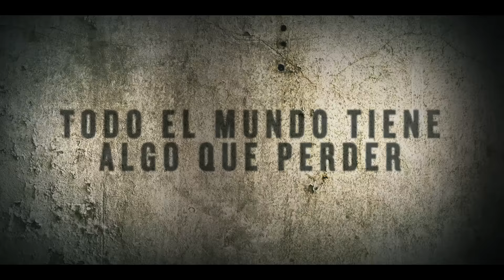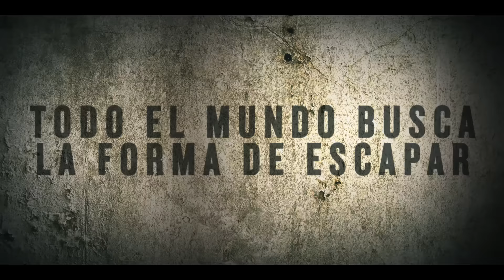Cautivos | Tráiler oficial | Netflix España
CAUTIVOS profundiza en el duro y peligroso mundo de la negociación de rehenes. Víctimas, negociadores y secuestradores nos muestran una visión inédita de lo que significa un cautiverio. En Netflix el 9 de diciembre.